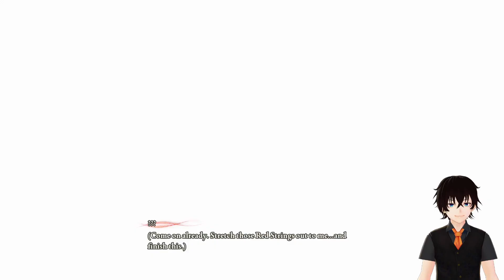The Recording Gaming - Playthrough - Scarlet Nexus - Episode 1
Hello Everyone This is The Recording Gaming right now I'm playing this game and it was not fully edited in order to have a stream feel, that's it and have a good day everyone.

Description:
Choose between Yuito and Kasane, elite psionics each armed with a talent in psychokinesis and their own reason to fight. Complete both of their stories to unlock all the mysteries of a Brain Punk future caught between technology and psychic abilities.